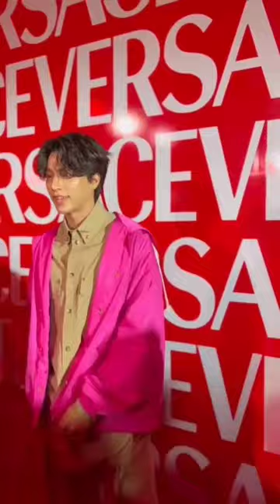versace x gulf kanawut